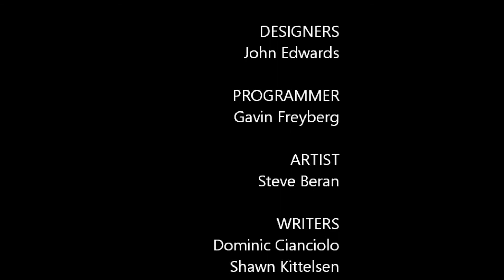MORTAL KOMBAT STORY- Episode VI: Deception Unchained/Part 1 - The Mini Series: First Timeline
MORTAL KOMBAT - Episode VI: Deception Unchained - The Mini Series: First Timeline Game Story

This Episode VI is about the story of Mortal Kombat Deception.
Is a fan series, some details may change.